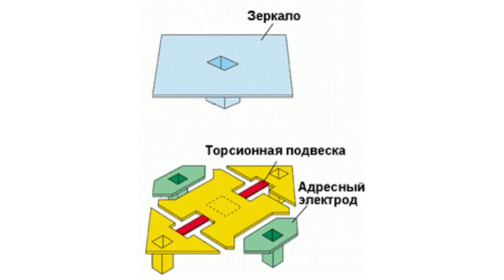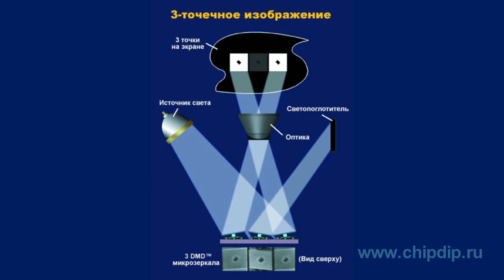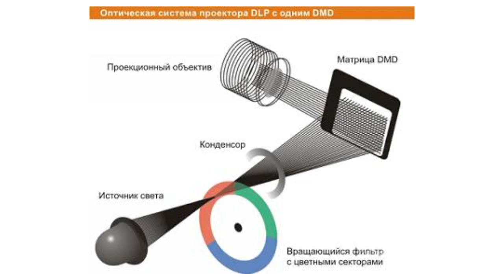The DLP technology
The DLP technology                We have already considered the DLP technology as the alternative of the LCD- technology for the domestic multimedia systems, but let us look more specifically how it works. Let us begin with its history.         In 1987 Dr. Larry Hornback invented the Digital Micromirror Device or DMD. This invention put an end to the decennial investigations of the company Texas Instruments into the Deformable Mirror Devices, shortened as DMD likewise. The essence of the discovery is giving up the flexible mirrors for the matrixes of hard mirrors, having two stable positions.         In 1989 the Texas Instruments became one of the our companies, selected for the implementation of the projector program, financed by the administration of the prospective research planning and in May 1992 the TI showed the first DMD system, supporting the modern standard addressability. In February 1994 the HDTV  version on the basis of three DMD high addressability chips appeared, sold all over the market in 1995.        The key element of the multimedia projectors, created by the DLP technology, is the micromirror matrix (DMD elements) from aluminum with very high reflection coefficient. Each mirror is fixed on a solid base, which is connected to the matrix base by means of the mobile plates.         Under the opposite angels to the mirrors electrodes are placed, connected to the memory cells  CMOS SRAM. Affected by the electric field the mirror base takes either of the two positions differing by   20° due to the limiters, located at the basis of the matrix.         The micromirrors may take two positions within the microcircuit, in the direction of the light (On) and opposite of it (Off). Both positions correspond with the reflection of the light current onto the objective or onto the efficient light-absorber, securing the reliable het withdrawal and minimal  reflection of the not needed light.         Thus, the projecting of the light and dark pixels onto the screen surface takes place.         The coded signal entering the microcircuit causes each mirror to change its position several thousand times per second. Changing the ration of the time, when the mirror stays in one position, we may easily regulate the brightness of image. As the cycle frequency is quite high, there will be no visible twinkling.          Thus, the mirrors within the DLP projection system may reflect up to 1024 shades of grey for every pixel, converting the video signal ...